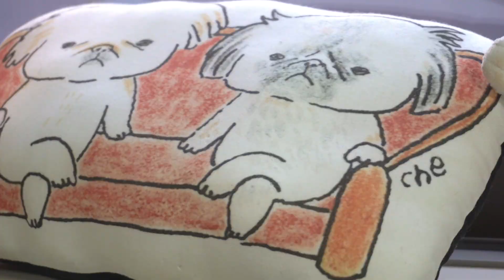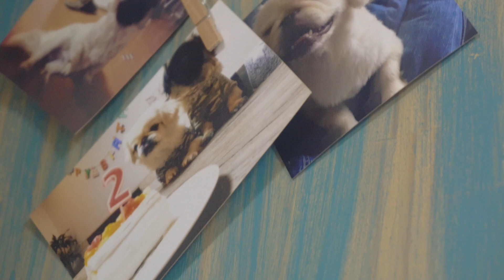[ペキニーズ]ペキニーズはパーティ好き！？個性派ペキが大集合！[PEKINGESE]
久々にみんな集まってパーリー♪